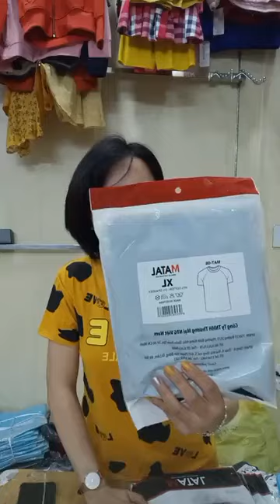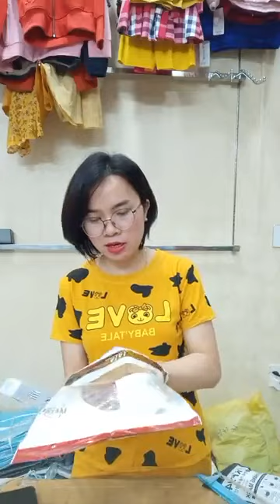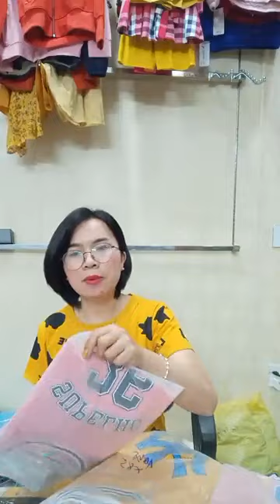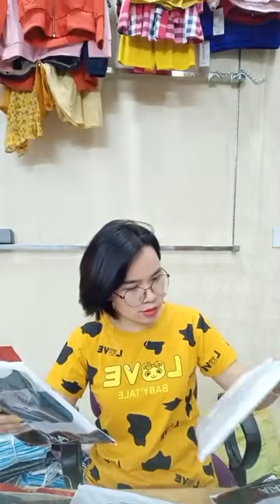Boom to nhỏ sale nốt ｜ By Phương Vy shop Chuyên sỉ hàng thời trang giá gốc